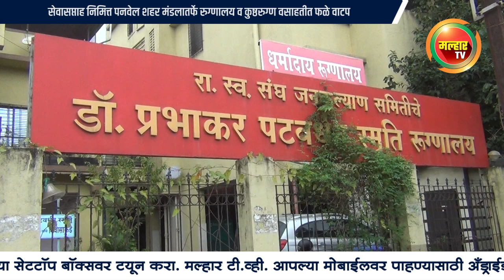सेवासप्ताह निमित्त पनवेल शहर मंडलातर्फे रुग्णालय व कुष्ठरुग्ण वसाहतीत फळे वाटप !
malhartvnews at panvel |सेवासप्ताह निमित्त पनवेल शहर मंडलातर्फे रुग्णालय व कुष्ठरुग्ण वसाहतीत फळे वाटप !